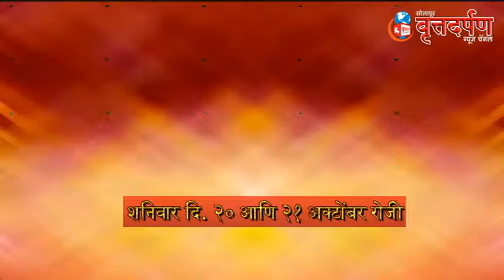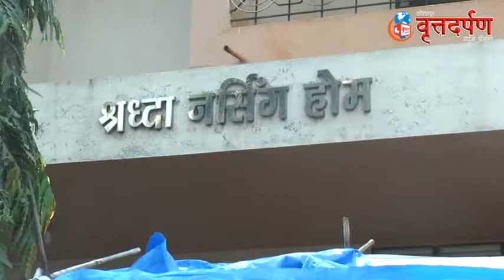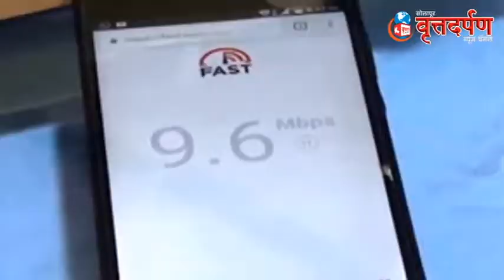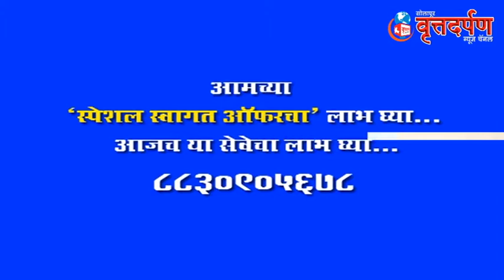8 oct 2018 चे संपूर्ण बातमीपत्र